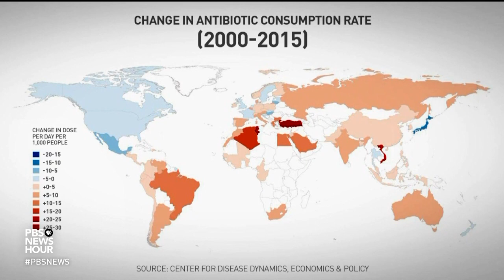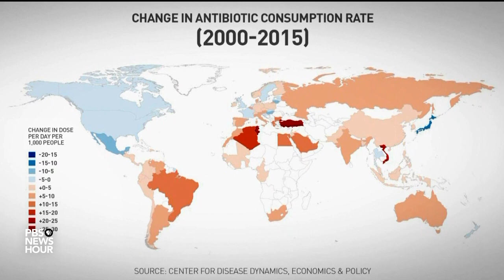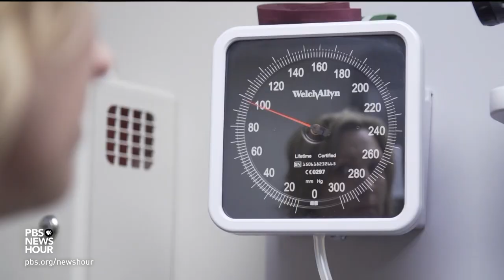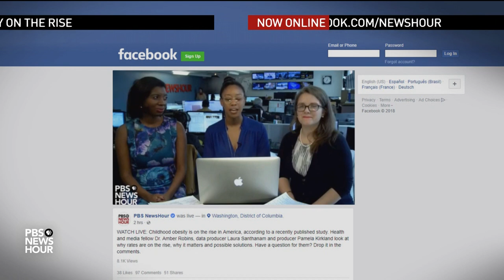Global antibiotic overuse is like a 'slow motion train wreck'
Deadly antibiotic resistance is predicted to eclipse the number of people affected by cancer by 2050, and one of the biggest causes is overuse. A new study out Monday found the use of antibiotics worldwide has increased 65 percent in 15 years. Science correspondent Miles O'Brien joins Lisa Desjardins to discuss the latest research into the growing crisis.